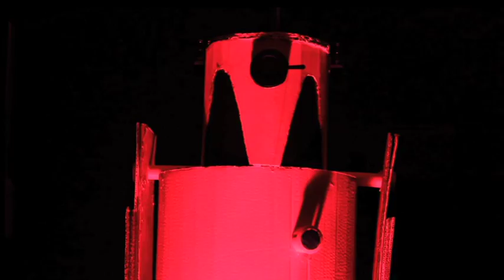Sci Fi Trailer - Calum Bryson